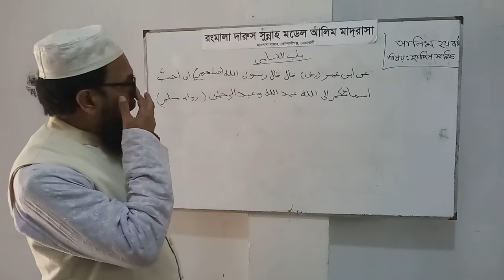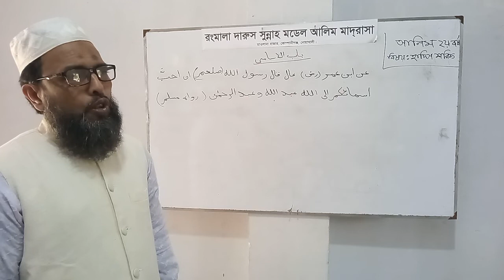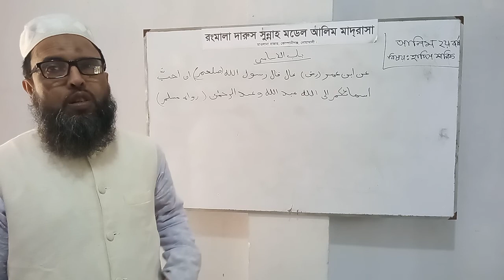আলিম ২য় বর্ষ- হাদিস শরিফ